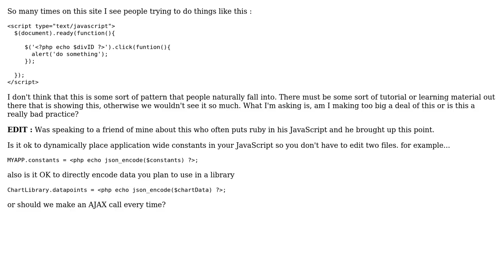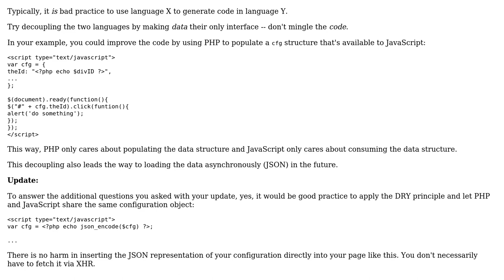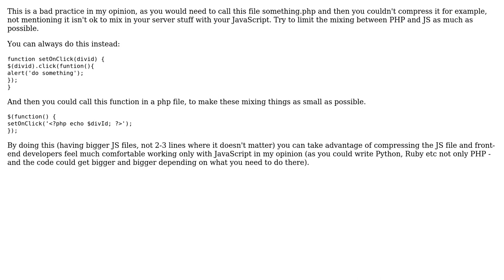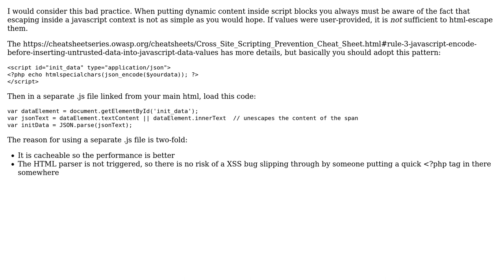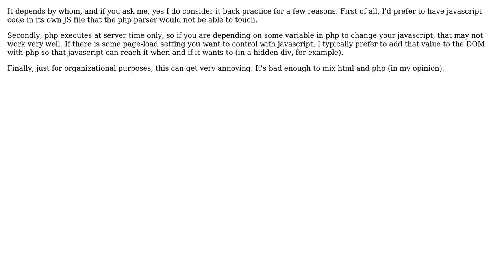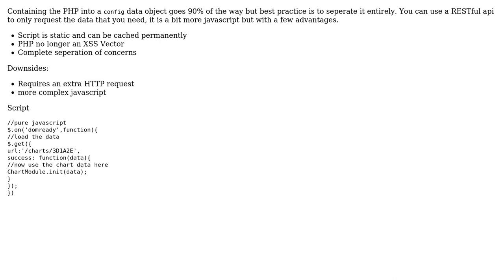Software Engineering: Is it considered bad practice to have PHP in your JavaScript (11 Solutions!!)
Software Engineering: Is it considered bad practice to have PHP in your JavaScript

With thanks & praise to God, and with thanks to the many people who have made this project possible! | Content (except music & images) licensed under CC BY-SA | Music | Images & others | With thanks to user Zachary K user roo2 user Raynos user Nick user Matt user Joeri Sebrechts user Greg Guida user Explosion Pills user CodeZombie user August Janse user Ates Goral user Alex Coplan user alessioalex and the Stack Exchange Network Trademarks are property of their respective owners. You are responsible for your own actions.